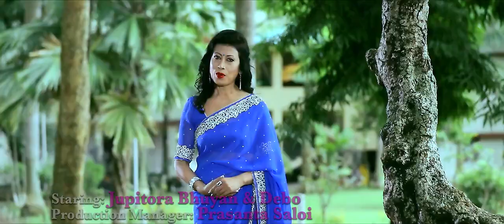EJAK BOROXUN _ Official Assamese Music Video _ Sujata Baruah Dutta _ SDB Product_ FULL HD MP4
SDB Production Presents Staring: Jupitora Bhuyan & Debo Album: Ejak Boroxun Singer: Sujata Baruah Dutta Feat. Tripti Nayan Lyrics/Tune/Music: Tripti Nayan Video Director: Simple Gogoi Editor: Moni Rajkonwar Cinematographer: Bitul Das Make-up: Nanu Production Manager: Prasanta Saloi